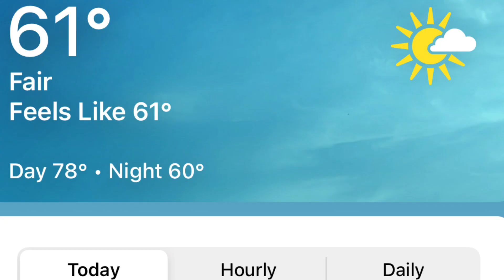Vlog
SI

SI

ALSO
PLEASE
SI

SI